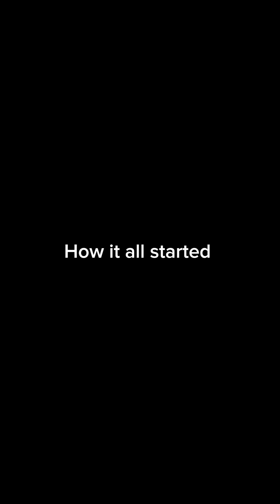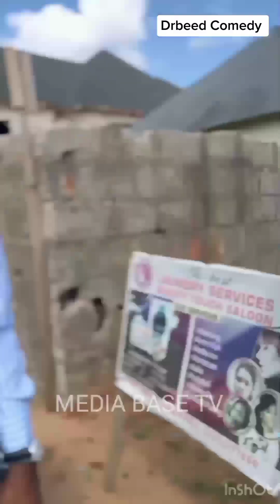The Gold Digger. (Full video) 2024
she thought she has hitted a jackpot, little did she know that she messed with the wrong person.